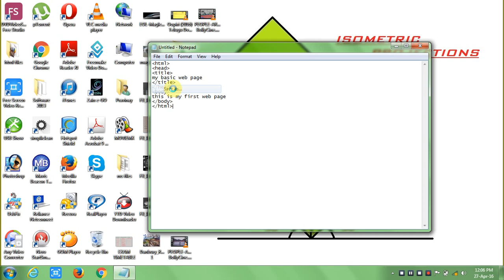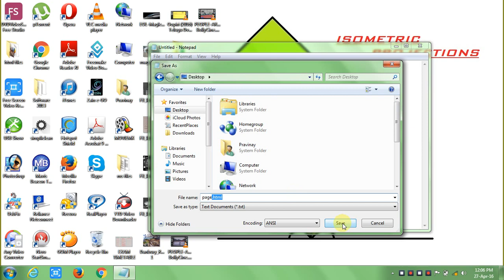How to CREATE a VERY BASIC FREE WEB PAGE in ONLY 2 MINUTES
HERE YOU CAN EASILY MAKE A VERY BASIC WEB PAGE OF YOUR OWN. IT IS FOR BEGINNERS ONLY. THROUGH THIS YOU CAN KNOW HOW TO MAKE BASIC WEB PAGE.
2016